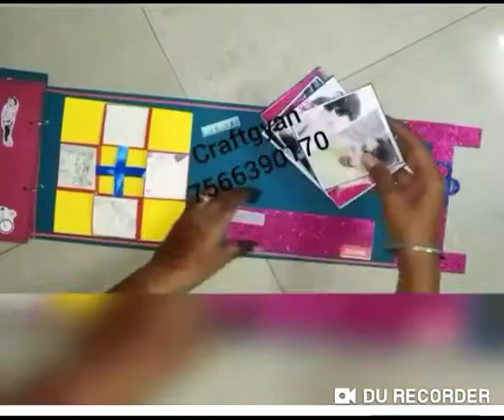Name card for ur love | alphabet card | best gift for someone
Alphabet card for someone
Required-
Approx 40 pics